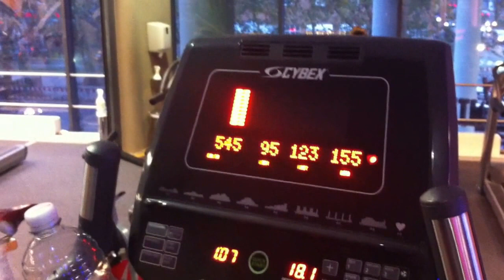Tag 39 von 84 , sch.... Cardio